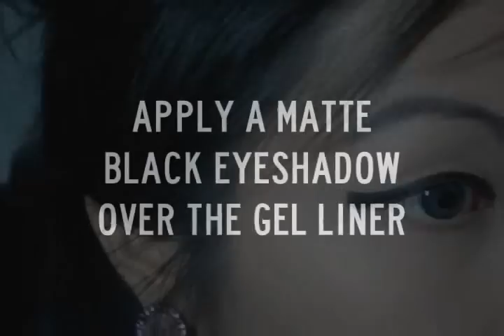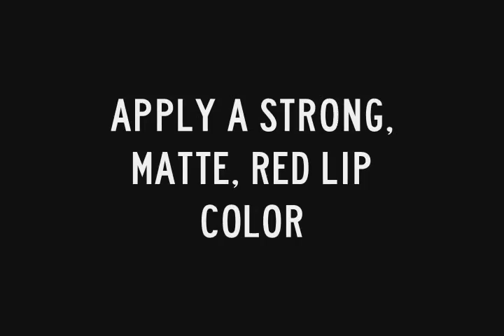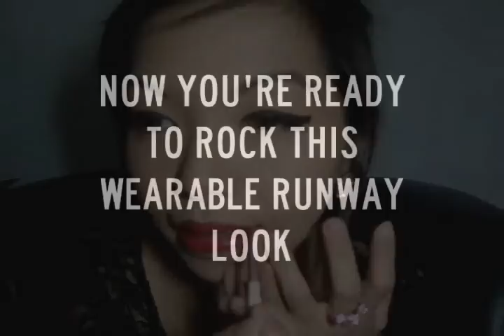Runway Look Inspired by Lindsey Wixson (Miu Miu Spring/Summer 2011 Show)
In this tutorial, I am going to show you how to achieve a wearable yet fierce runway look. This is a look inspired by Lindsey Wixon in the Miu Miu Spring/Summer 2011 Show. The liner, lashes and the lips are the three main features of this whole look.

For a list of the products used and procedures, go to my beauty blog: